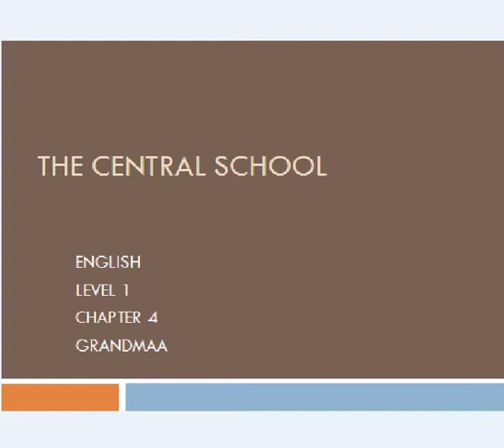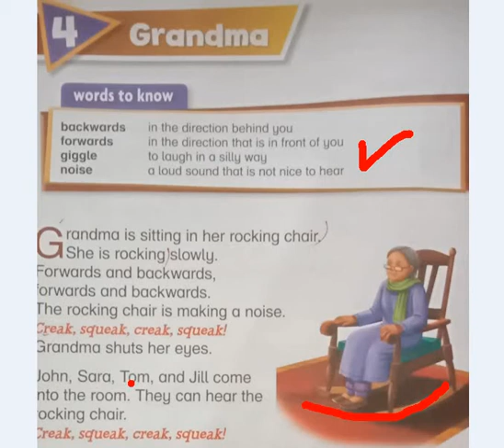Level 1 II ENGLISH II UNIT 4 READING